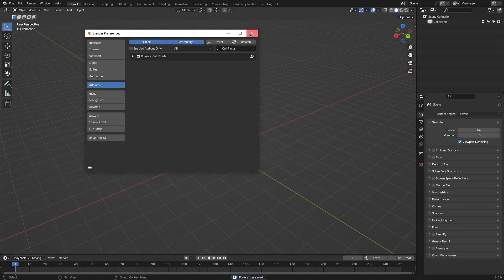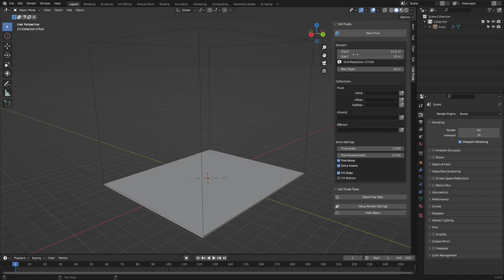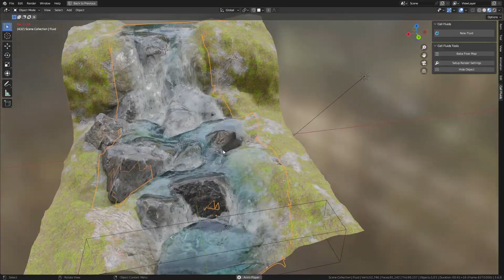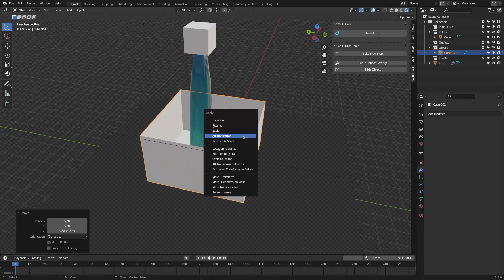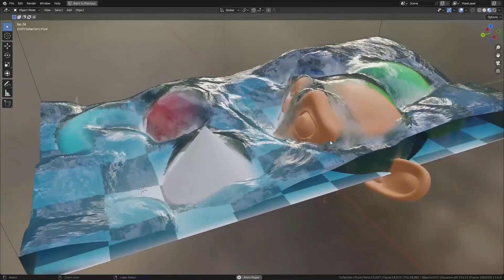Blender Addon for Fluid Simulations | Cell Fluids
In today's video, we explore CellFluids, a new Blender addon for fluid simulations using Geometry Nodes.